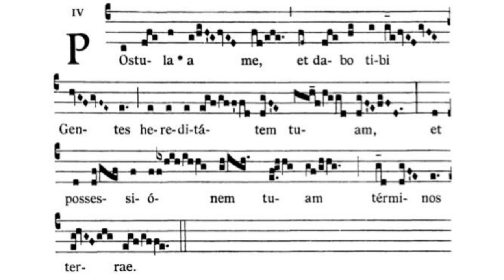Gregorian Chant - Julian D. Jankowski - Feast of Christ the King |Last Sunday of October - Offertory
This is the Gregorian Chant Offertory for the Feast of Christ the King (Feast of our Lord Jesus Christ, King) sung by me (Julian D. Jankowski).